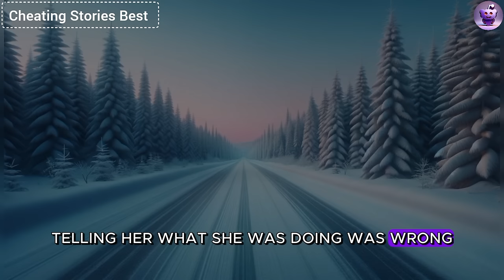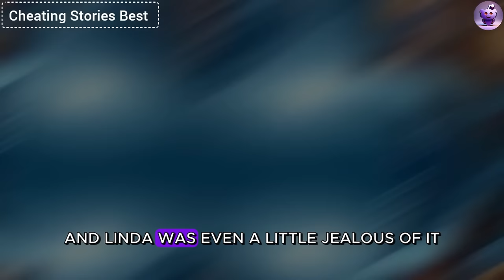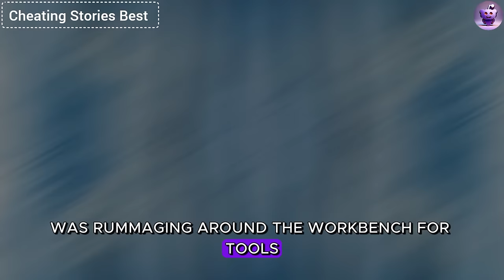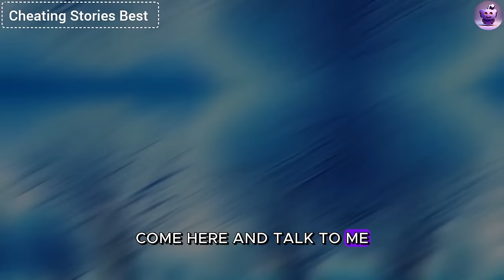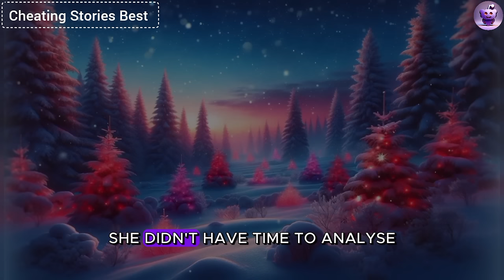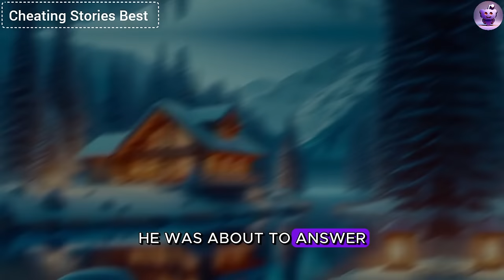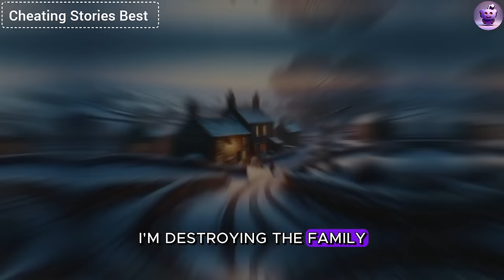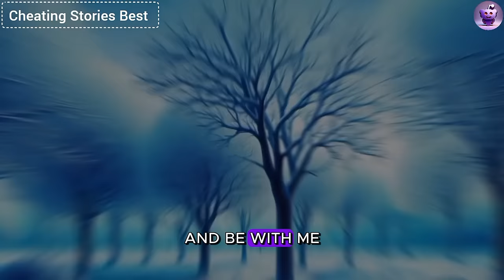My Daughter Showed Me A Video Of My Cheating Wife Having Fun With Her AP In Our Bedroom...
"I was shocked when my daughter showed me a video from our bedroom where my cheating wife's AP says: 'I love making love to you. I do it better than your loser husband.' My revenge was swift and merciless..."